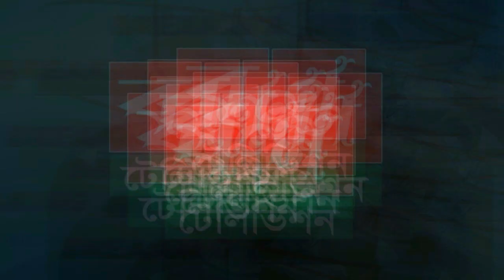মাত্র ৪৬০ টাকায় দেওয়া হবে ডাল, চিনি ও সয়াবিন তেল